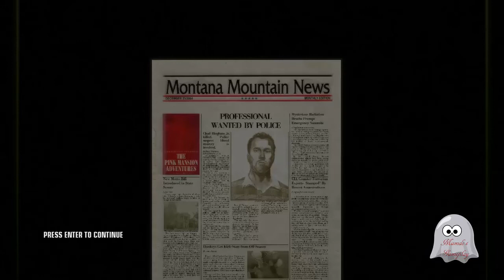Hitman Blood Money - Gameplay (Pro) - Mission 7 (You Better Watch Out) - HD (720p)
Hitman: Blood Money is a stealth video game developed by IO Interactive and published by Eidos Interactive. It is the fourth entry in the Hitman series.

The story follows the life of professional hitman Agent 47, as narrated in cut scenes by a former director of the FBI to a journalist who is interviewing him. The wheelchair-bound ex-director recounts how his agency tracked 47 over a two-year period. The game also marks 47's arrival to the United States.